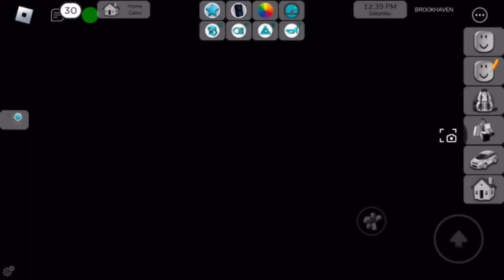A day in the life of billy